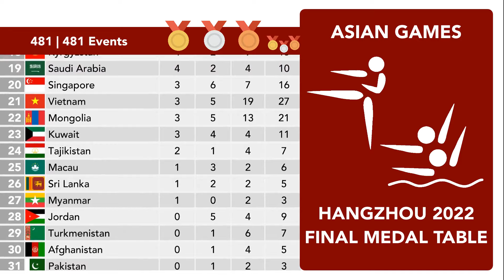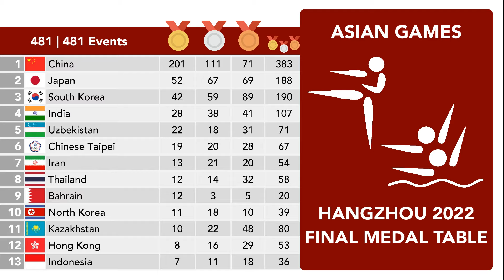2023 Asian Games Hangzhou | Final Medal Table | 8 October (Day 15)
Final Medal Tally for the Asian Games 2023 in Hangzhou (China) after Day 15 (8 October 2023)

China with over 200 gold medals won the overall medal race in front of Japan and South Korea. India with a great performance in the last view days got into 4th place. Uzbekistan performed amazing and got into 5th place.

Some Medal Winners:
Some Swimming Medal Winners: HAUGHEY Siobhan Bernadette, ZHANG Yufei, WANG Shun,
LI Bingjie, HO Ian Yentou, JI Yuchan, BAEK Inchul, MUSSIN Adilbek, NGUYEN Huy Hoang
Taekwondo: REZAEE Mohsen, KANG Wanjin, WONGPATTANAKIT Panipak
Judo: YANG Yung Wei, TSUNODA Natsumi
Shooting: Ashi Chouksey, Mehuli Ghosh, Ramita, PUTRA Muhammad Sejahtera Dwi, TOMAR Aishwary Pratap Singh, SAMRA Sift Kaur, Palak Gulia, Sift Kaur Samra, Kishmala Talat, Zukhra Irnazarova, Liu Rui
Fencing: OH Sanguk, CHOI Injeong, HUANG Qianqian, ALSHAMLAN Yousiff
Cricket: India
Rowing: PRAKATEN Anna, ZHANG Liang
Mountainbike: LI Hongfeng, MI Jiujiang, PARTOAZAR Faranak
Skateboarding: KUSAKI Hinano, CHEN Ye
Wushu: LI Yi
Equestrian: India (Dressage)
Artistic Gymnastics: AN Changok, NGUYEN van Khanh Phong
Beach Volleyball: SAMBA Cherif and JANKO Ahmed
EA SPORTS FC ONLINE: SONGSAISAKUL Teedech
Street Fighter V: Champion Edition: KIM Gwanwoo
Triathlon: Kenji Nener
Sepak takraw: Thailand
Tennis: Zheng Qinwen, Saketh Myneni, Ramkumar Ramanathan, Alex Eala, Khumoyun Sultanov
Leage of Legends: China
Athletics: 10000m MOTOSIO Violah Jepchumba Kilonzo, Hammer Throw: WANG Zheng, 400m: ADEKOYA Oluwakemi Mujidat, Yousef Masrahi,  Pole Vault: OBIENA Ernest John, 3000m Steeplechase: SABLE Avinash Mukund, YAVI Winfred Mutile, CHAUDHARY Parul, Priti Shot Put: TOOR Tajinderpal Singh, 1500m: ALGARNI Mohamad, SAROJ Ajay Kumar, JOHNSON Jinson, 200m: PEREIRA Veronica Shanti, UEYAMA Koki, 110m Hurdles: ALYOUHA Yaqoub, TAKAYAMA Shunya Javelin: CHOPRA Neeraj
Weightlifting: RI Songgum
Squash: NG Eain Yow, SIVASANGARI Subramaniam, KARTHIK Dipika Pallikal, SANDHU Harinder Pal Singh
Roller Skating: SHIH Pei-Yu, JEONG Byeonghee, WANG Yu-Chun, LIU Chiao-Hsi
Kurash: KHISOMIDDINOV Mukhsin, ORTIKBOEVA Khilola, SHTURBABIN Artyom
Diving: LI Yajie
Ju-Jitsu: OCHOA Margarita, BATYRBEKOV Nurzhan, ALKETBI Fasial
Handball: Japan, Qatar
Road Cycling: FEDOROV Yevgeniy, SAINBAYAR Jambaltsamts
Basketball:
Field Hockey: India
Football: Japan
Archery: DEOTALE Ojas Pravin, BAATARKHUYAG Otgonbold, LIM Sihyeon
Badminton: RANKIREDDY Satwik Sairaj, SHETTY Chirag Chandrashekhar
Canoe Slalom: HUANG Juan
Cricket: India
Kabaddi: India 2x
Karate: RAKHIMOVA Sevinch, BERULTSEVA Sofya, GURUNG Arika, BIN AB MALIK Muhammad Arif Afifudd
Sport Climbing: MORI Ai
Wrestling:EMAMICHOGHAEI Yones, YAZDANICHARATI Hassan, TAZHUDINOV Akhmed Magomed O

Nations with medals:
China
Japan
South Korea
India
Uzbekistan
Chinese Taipei
Thailand
Bahrain
North Korea
Iran
Kazakhstan
Hong Kong
Indonesia
Malaysia
Qatar
Singapore
Saudi Arabia
Kyrgyzstan
United Arab Emirates
Vietnam
Kuwait
Philippines
Tajikistan
Mongolia
Macau
Sri Lanka
Myanmar
Jordan
Turkmenistan
Oman
Pakistan
Brunei
Afghanistan
Laos
Iraq
Bangladesh
Lebanon
Palestine
Syria
Cambodia
Nepal